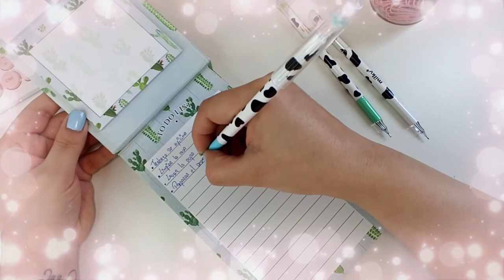Cómo Organizar Tu Tiempo ⏰ |Los Mejores Tips Que Me Han Funcionado! Para Vivir Feliz y Sin apuros 👌🏻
Hola chicos! Les cuento que estoy super feliz y emocionada porque en este video estreno una intro nueva y mi espacio ideal que encontre para grabar!!
Además les comparto mis Tips de Organización para sobrevivir feliz y sin apuros en esta nueva ´´normalidad´´ donde el tiempo vuela mas que nunca.

Muchas gracias por todo su amor y el apoyo de siempre 💖
🎔 FAQ
♡ ¿Cámara? Canon T6i
♡ ¿Edición? Filmora
♡ ¿Mascotas? 2 Michis 🐯 🐯
♡ ¿Edad? 31
♡ ¿País? Perú
♡ ¿Ocupación? Contadora ッ